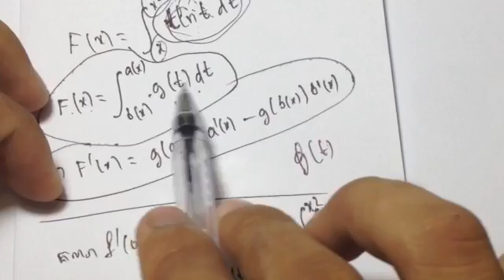How to find derivatives of integral function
This is how to solve maths exercise in college high school or university.
I hope you can try your best to be good in the future and you can make yourself to go the university and choose the best college for teaching degree for your subject in college. Try to study and then choose the best university that you want. Try to study and then choose the best university that you want.
Internet maths
International mathematics
Mathematics
Maths
How to find the roots of differential equations
How to find limited of function
How to calculate limit
How to find derivatives of function
How to solve limit
Maths tricks
Khmer maths
Maths for Cambodia
Maths in Cambodia
Maths for high school
International maths
Maths around the world
Maths
Maths for BACC2
Khmer maths for bacc2
Khmer bacc2
Maths for bacc2
Derivatives of maths
Integral of maths
Limited of maths
Study function
Studying function
Maths tricks
Maths magic
Amazing maths in Cambodia
Cambodian maths
Probability
Integral by part
How to solve math homework
How to solve math exam
How to solve math exercise
How to study function
How to determine the roots of function
How to find the roots of equation
How to be smart
Internet maths
International mathematics
Mathematics
Maths
Maths tricks
Khmer maths
Maths for Cambodia
Maths in Cambodia
International maths
Maths
Mathematic
Maths for BACC2
Khmer bacc2
Maths for bacc2
Derivatives of maths
Integral of maths
Limited of maths
Study function
Studying function
Maths tricks
Maths magic
Cambodian maths
Probability
Integral by part
គណិតវិទ្យា
គណិតវិទ្យា វិទ្យាល័យ
គណិតវិទ្យាសម្រាប់ថ្នាក់វិទ្យាល័យ
គណិតវិទ្យាទូទៅ
គណិតវិទ្យាថ្នាក់ទី១០
គណិតវិទ្យាថ្នាក់ទី១១
គណិតវិទ្យាថ្នាក់ទី១២
គណិតវិទ្យាសំរាប់ប្រឡង
គណនាប្រូបាប
ចម្លាស់
បន្សំ
តម្រៀប
សំណុំ
កុំផ្លិច
តកវិទ្យា
គណនាឫសនៃសមីការ
គណនាអាំងតេក្រាល
គណនាអាំងតេក្រាលដោយផ្នែក
គណនាដេរីវេ
គណនាលីមីត
ដោះស្រាយសមីការ
គណនាប្រូបាបមានលក្ខខណ្ឌ
គណនាចំនួនករណីអាច ករណីស្រប
របៀបរកអាសុីមតូតនៃអនុគមន៍
សិក្សារអនុគមន៍
ភាពជាប់នៃអនុគមន៍
សិក្សារសញ្ញាអថេរភាព
ចំណុចរបត់
អតិបរមា និង អប្បបរមា នៃអនុគមន៍
របៀបរកដែនកំណត់
កោនិក
វុិចទ័រក្នុងលំហ
អុីពែបូល
សមីការអុីពែបូល
ប៉ារ៉ាបូល
សមីការប៉ារ៉ាបូល
បន្ទាត់
សមីការបន្ទាត់
អេលីប
សមីការអេលីប
កំណែលំហាត់គណិតវិទ្យា
មេរៀនគណិតវិទ្យា
ពន្យល់មេរៀន
មេរៀនសង្ខេប
ផលគុណវុិចទ័រ
ផលគុណស្កាល់លែ
មេគុណប្រាប់ទិស
កំណែលំហាត់ថ្នាក់ទី១១
កំណែលំហាត់ថ្នាក់ទី១២
ចម្ងាយរវាងបន្ទាត់ទៅចំណុច
ចម្ងាយរវាងប្លង់ទៅចំណុច